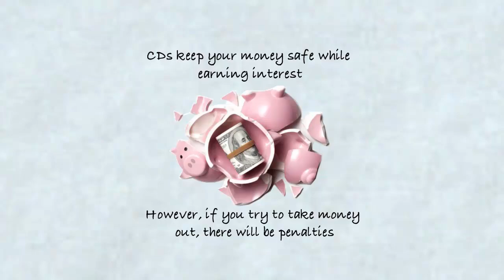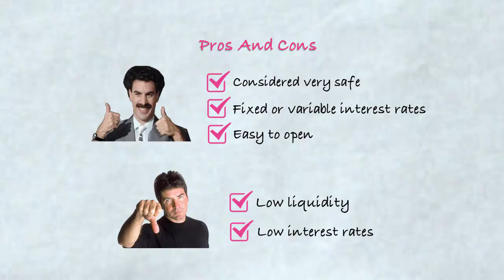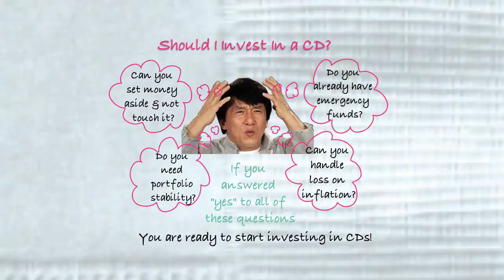What is a Certificate of Deposit?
Finances can get messy. That’s why we have napkins for you. Simple, visual, stress-saving financial tips and news from Napkin Finance!

Transcript:
Certificate of Deposit
A way of earning interest on the money you are saving by looking it away for a certain period of time.
Called certificate of deposit- because banks give you a certificate stating
Amount you deposited
Interest rate being paid
How long the money must remain in account
CDs keep your money safe while earning interest
However, if you try to take money out, there will be penalties.

How do CDs work?
Buy a CD at a certain price
Interest will compound (grow) annually
CS will earn money for just sitting there
You’ll receive your original amount + interest
So if you purchase a:
$10,000 CD
4% interest rate
1 year term
After a year, you’ll receive
$10,400
($10,00*1.04)
= $10,400
Pros
Considered very safe
Fixed or variable in interest rates
Easy to open
Cons
Low liquidity
Low interest rates
Should I invest in a CD
Can you set money aside and not touch it?
Do you already have emergency funds?
Do you need portfolio stability?
Can you handle loss on inflation?
“If you answered ‘yes’ to all of these questions”
You are ready to start investing in CDs.

Added Bonus
In the United States, unlike in other countries, deposits are protected by the Federal Deposit Insurance Corporation (FDIC).